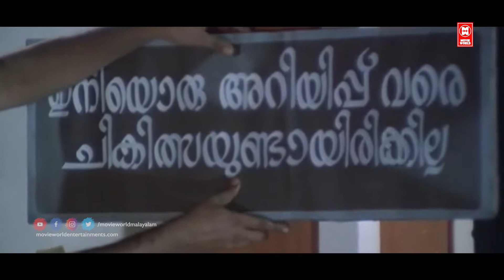Nizhal Koottile | Kinnaripuzhayoram (1994) | Gireesh Puthenchery | M.G.Radhakrishnan | M.G.Sreekumar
Follow Our Whatsapp Channel NIZHAL KOOTTILE.
Film : Kinnaripuzhayoram (1994)
Lyrics : Gireesh Puthenchery
Singer : M.G.Sreekumar

|| ANTI-PIRACY WARNING ||
*COPYRIGHT PROTECTED*